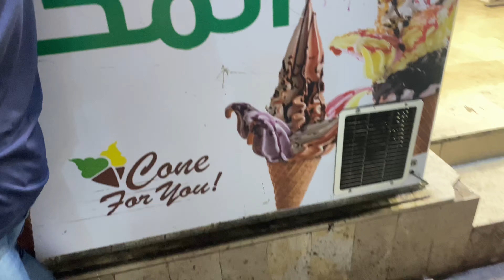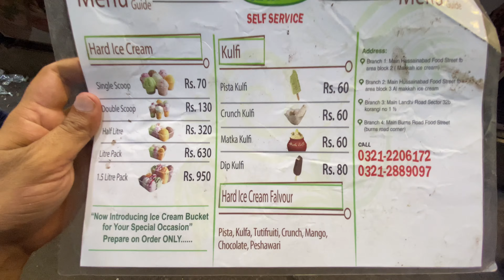Hussainabad Food Street's Famous Al Makkah Ice Cream | Pakistani Street Food Logger 🇵🇰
Feel free and contact on following email for free of cost promotion